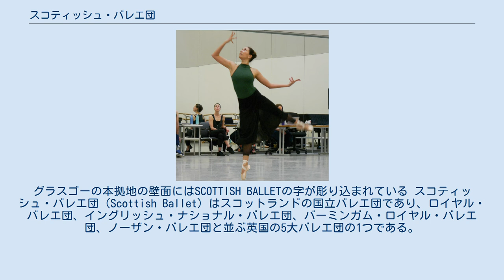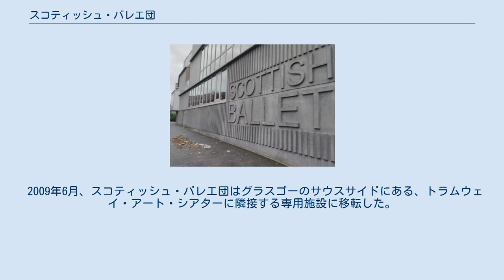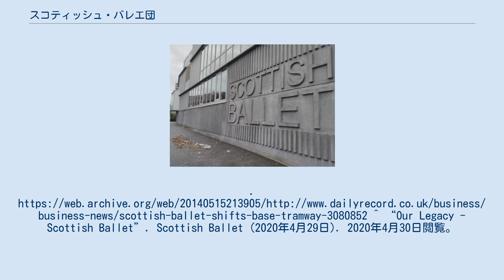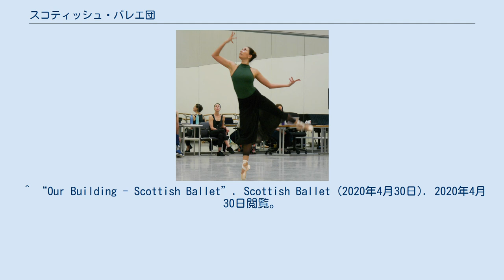スコティッシュ・バレエ団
グラスゴーの本拠地の壁面にはSCOTTISH BALLETの字が彫り込まれている スコティッシュ・バレエ団（Scottish Ballet）はスコットランドの国立バレエ団であり、ロイヤル・バレエ団、イングリッシュ・ナショナル・バレエ団、バーミンガム・ロイヤル・バレエ団、ノーザン・バレエ団と並ぶ英国の5大バレエ団の1つである。
1969年に設立され、グラスゴーのシアター・ロイヤルと、2009年からはトラムウェイ・アート・センターにある専用のバレエ劇場に拠点を置いている。
 1957年、ピーター・ダレルとエリザベス・ウェストがブリストルで結成したウエスタン・シアター・バレエ団が源流である。
1969年にグラスゴーに移転してスコティッシュ・シアター・バレエ団に改称され、1974年にスコティッシュ・バレエ団となった。
翌年、スコティッシュ・オペラがシアター・ロイヤルを購入してスコットランド初の国立オペラハウスとしたことにより、スコティッシュ・バレエ団もシアター・ロイヤルを本拠とすることになった。
スコティッシュ・バレエ団は、強固なクラシック・バレエの技術を下敷きに、古典作品の改訂版や強い影響力を持つ20世紀のモダン・バレエ作品から現在活躍中の振付家の代表作や委嘱による新作など、幅広いレパートリーを持ってスコットランドだけでなく英国および海外で活躍している。
スコティッシュ・バレエ団は、国立バレエ団としてアバディーン、エディンバラ、グラスゴー、インヴァネスなどスコットランドの大都市だけでなく、スコットランド中の劇場で公演を行っている。
海外ツアーでは中国、香港、マレーシア、ポルトガル、アイルランドなどでも公演している。
スコティッシュ・バレエ団は、2004年に演目の刷新とダイナミックなパフォーマンスが認められてTMA賞を受賞するなど、多数の賞を受賞している。
現在芸術監督を務めるクリストファー・ハンプソンは、2012年から同職にある。
 スコティッシュ・バレエ団は創立50周年を迎えた スコティッシュ・バレエ団はスコットランドの国立ダンス・カンパニーとして、世界レベルのダンス・パフォーマンスと教育プログラムを提供することを目的としており、プロダンサー36人、スタッフ41人の他、最大70人のフリーランスの演奏家からなるパートタイムのオーケストラを抱えている。
 スコティッシュ・バレエ団は、あらゆる年齢・あらゆるレベルの子供や大人を対象とするダンスクラス群や教育イニシアチブの他、意欲的な若いダンサーに舞踊界でキャリアを積むためのトレーニングを施すアソシエイト・プログラムを提供している。
また、王立スコットランド音楽院との間で、モダン・バレエの学士課程およびダンス・ピアニストとしての音楽学修士課程について密接に提携している。
 スコティッシュ・バレエ団は、ヨーロッパで初めて視覚障害者向けのライブ音声ガイドを提供したダンス・カンパニーで、現在もスコットランド全土で定期的な音声ガイド付き公演プログラムを維持している。
 スコティッシュ・バレエ団は、古典作品の改訂版（『くるみ割り人形』や『シンデレラ』）、20世紀のモダン・バレエ（ジョージ・バランシン、フレデリック・アシュトン）、現在活躍中の振付家の代表作（ウィリアム・フォーサイス、ハンス・ファン・マネン、シボーン・デイヴィス）から委嘱による新作（デイヴィッド・ドーソン、ヘレン・ピケット、アナベル・ロペス・オチョア）まで、幅広いレパートリーを有する。
 2009年6月、スコティッシュ・バレエ団はグラスゴーのサウスサイドにある、トラムウェイ・アート・シアターに隣接する専用施設に移転した。
^ a b scottishballet.co.uk. Scottish Ballet. (29 April 2020). ^ a b “Scottish Ballet shifts base to Tramway hub”. Daily Record. (2009年7月17日). オリジナルの2014年5月15日時点におけるアーカイブ。